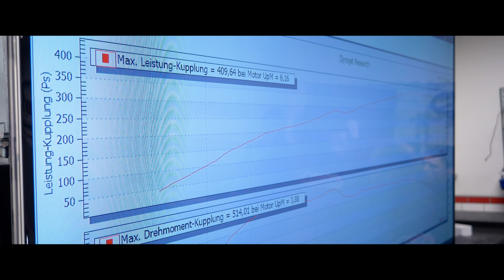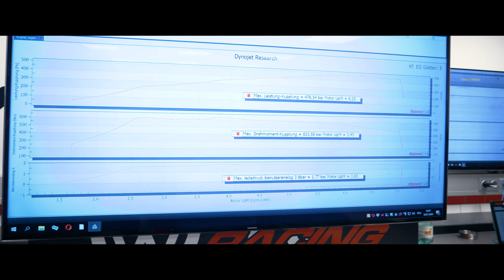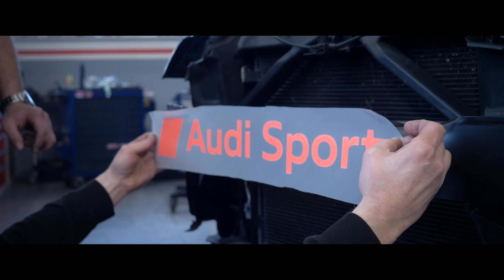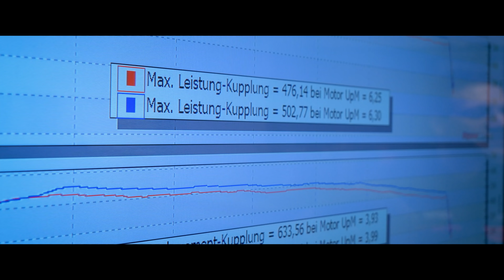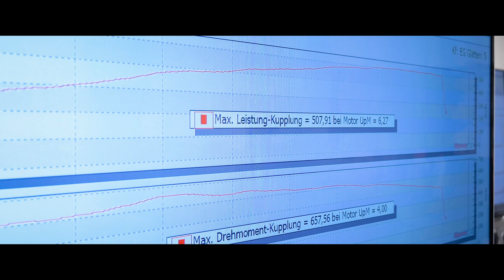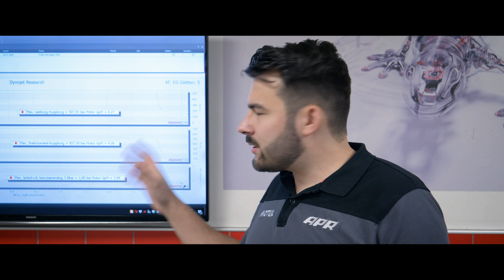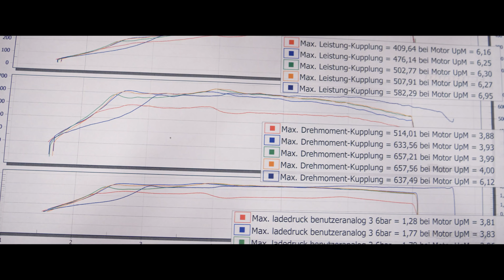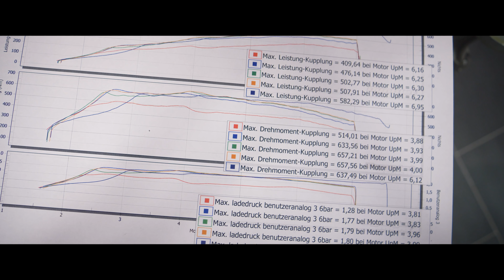Dutter Racing - TTRS - APR Stage Marathon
In weniger als 12 Stunden wurden alle 4 Stages von APR umgebaut und gemessen. Viel Spaß.